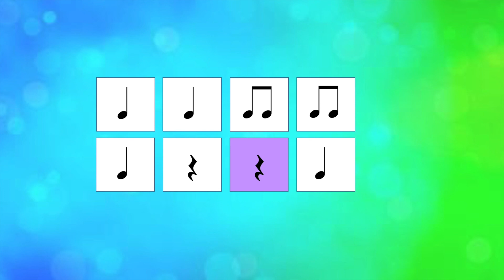Dino Song - Rhythm Play Along